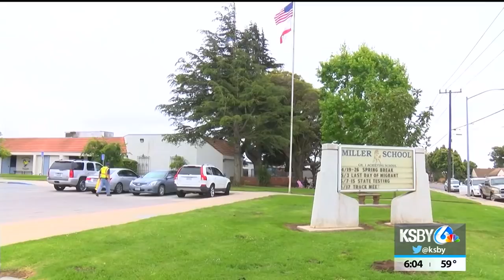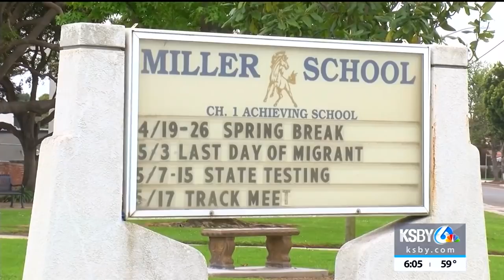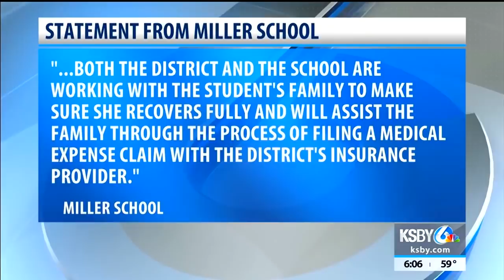Elementary student nearly loses two fingertips at Santa Maria school